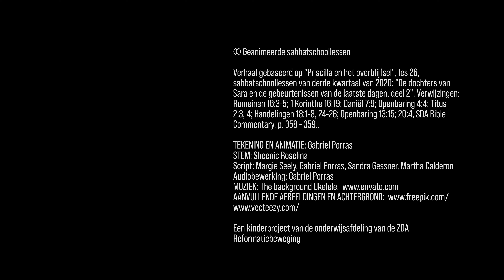Priscilla, een verbannen hervormer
Verhaal gebaseerd op "Priscilla en het overblijfsel", les 26, sabbatschoollessen van derde kwartaal van 2020: "De dochters van Sara en de gebeurtenissen van de laatste dagen, deel 2". Verwijzingen:  Romeinen 16:3-5; 1 Korinthe 16:19; Daniël 7:9; Openbaring 4:4; Titus 2:3, 4; Handelingen 18:1-8, 24-26; Openbaring 13:15; 20:4, SDA Bible Commentary, p. 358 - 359.